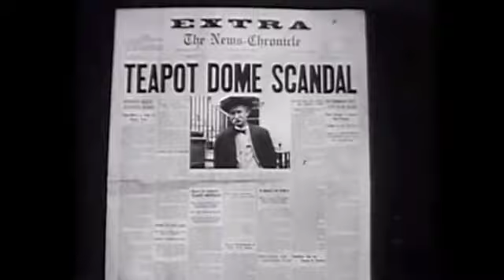1920s Part 1